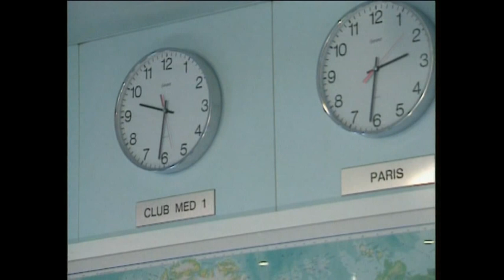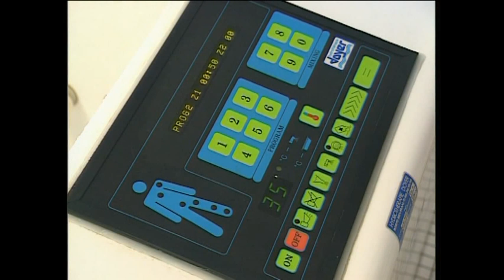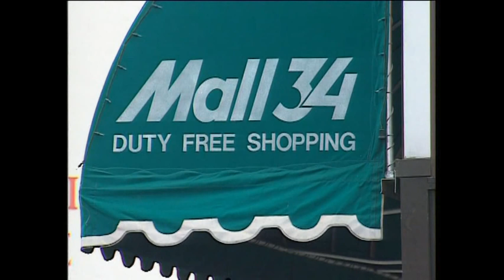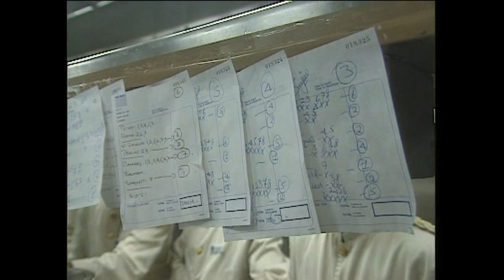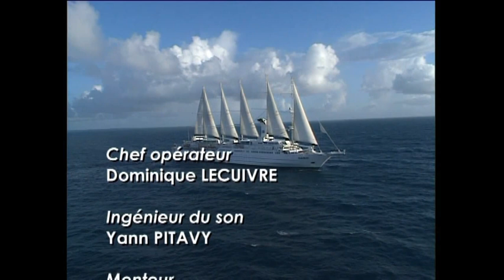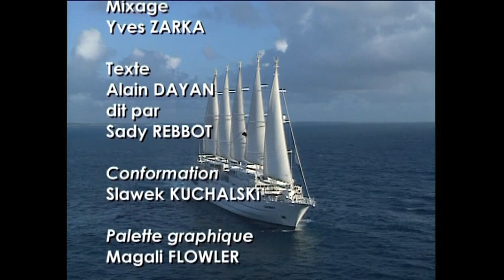Leeward Island on board the Star Flyer (Documentary, Discovery, History)